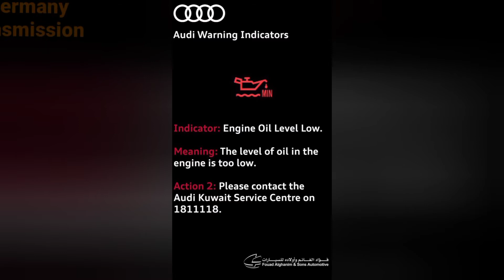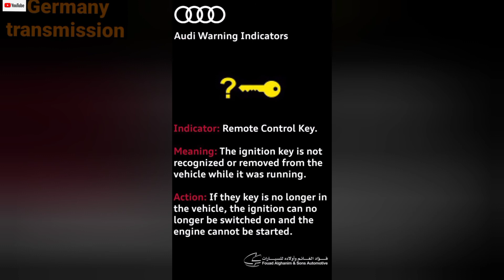AUDI WARNING INDICATOR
Vidio edit vidioguru app